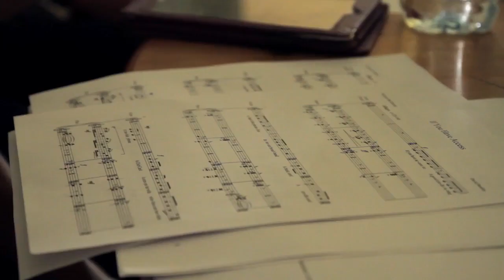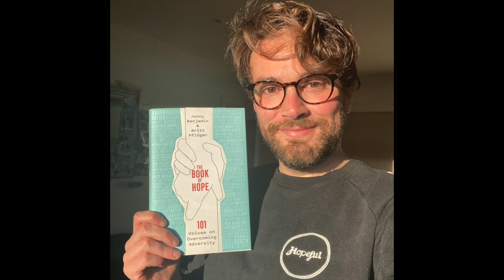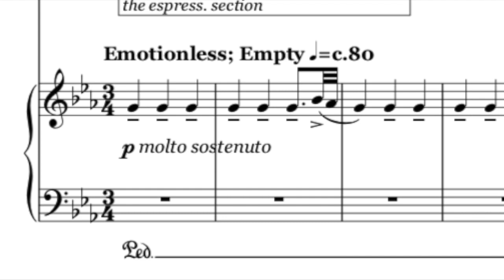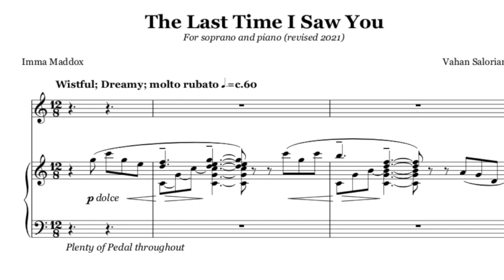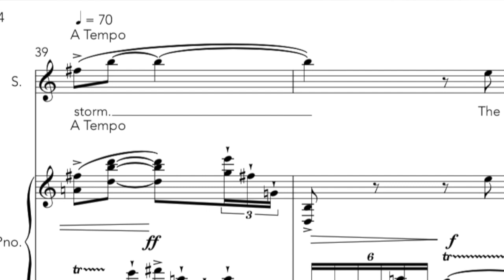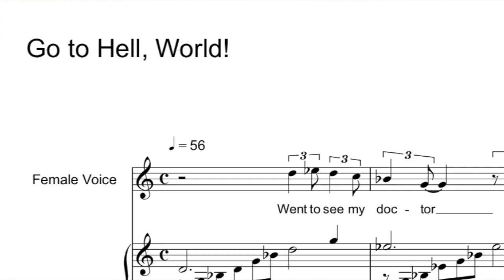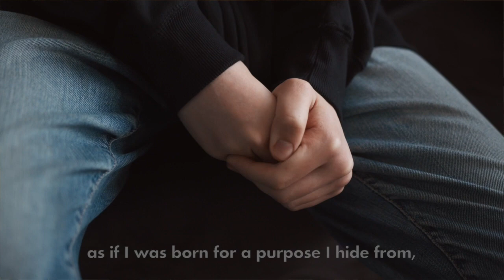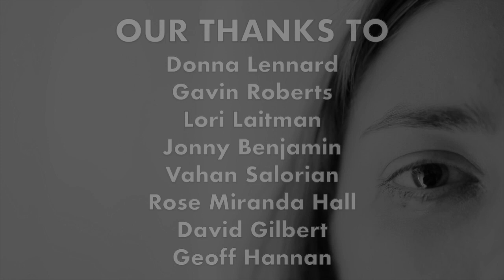Songs & Sounds: Mental Health Matters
Music and interviews exploring mental health in the modern day.
Featuring composers:
Lori Laitman
Geoff Hannan
Rose Miranda Hall
Vahan Salorian

Plus an interview with Mental Health Campaigner Jonny Benjamin MBE.
Gavin Roberts - Piano
Donna Lennard - Soprano

This is a free event. If you'd like to support Songs and Sounds, and Jonny Benjamin's mental health chary Beyond